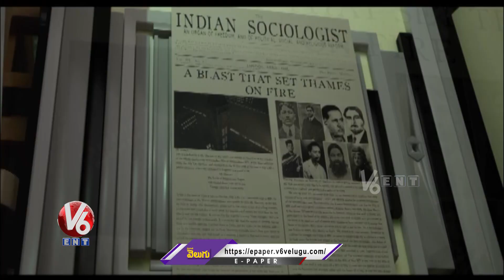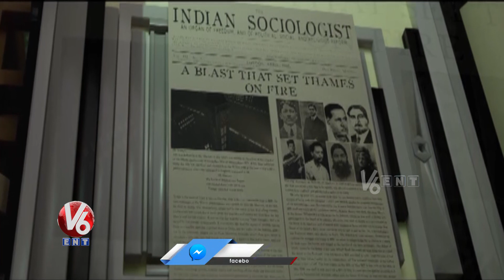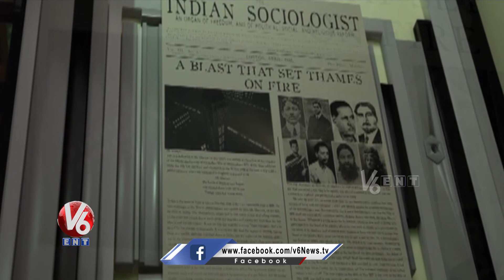V Mega Productions Is New Production House Of Ram Charan And His Friend Vikaram Reddy | V6 ENT